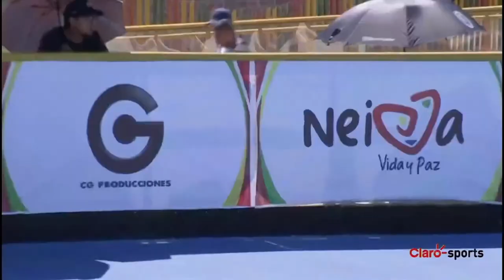026. 500 m + D SPRINT Juvenil Damas Speed skating